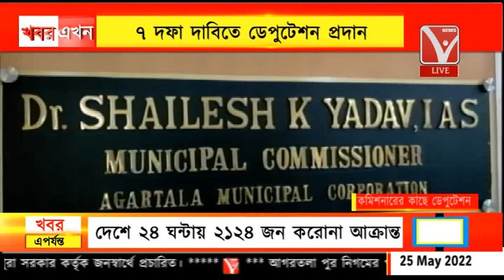ত্রিপুরা রিক্সা শ্রমিক সংঘের ডেপুটেশন, পুর-নিগমের কমিশনারের কাছে, ৭ দফা দাবিতে ডেপুটেশন প্রদান